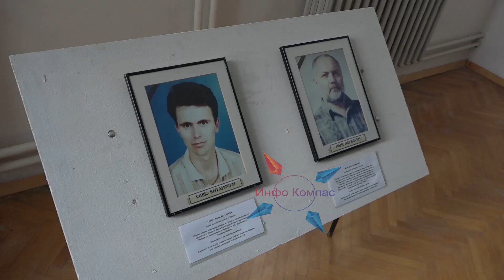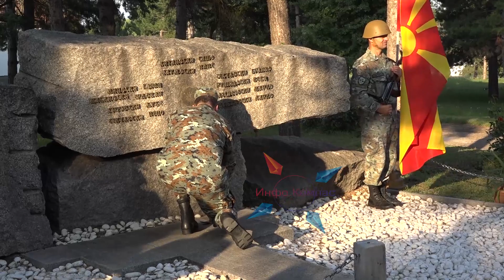И по 17 години не е изграден споменик на загинатите бранители кај Карпалак